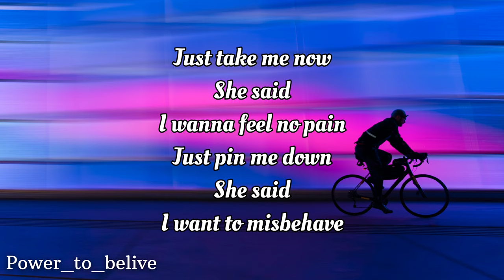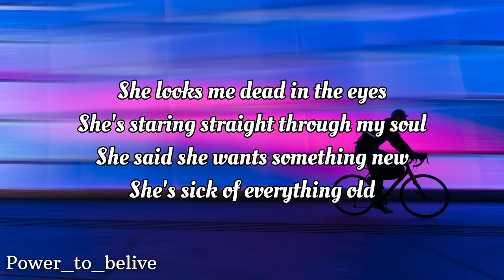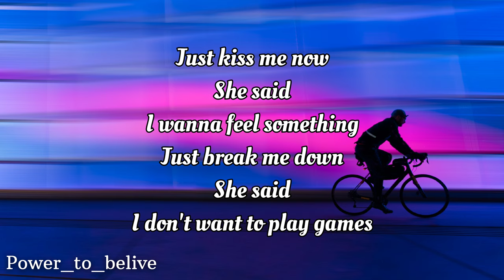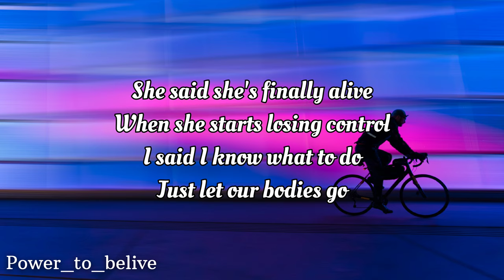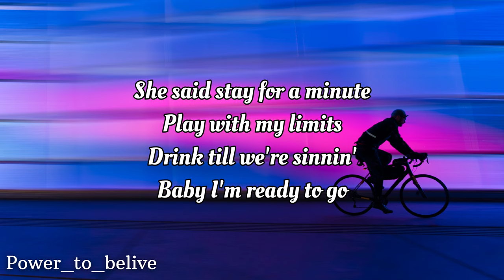NEFFEX - Ready to Go 🏍🤘 [LYRICS]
Lyrics:

just take me now
she said
I wanna feel no pain

just pin me down
she said
I want to misbehave

she looks me dead in the eyes
she's staring straight through my soul
she said she wants something new
she's sick of everything old

she said stay for a minute
play with my limits
drink till we're sinnin
baby I'm ready to go

said shake that ass like you want it girl
down low flaunt it girl
i just wanna smack it all around like I own it girl

just kiss me now
she said
I wanna feel something

just break me down
she said
I don't want to play games

she said she's finally alive
when she starts losing control
I said I know what to do
just let our bodies go